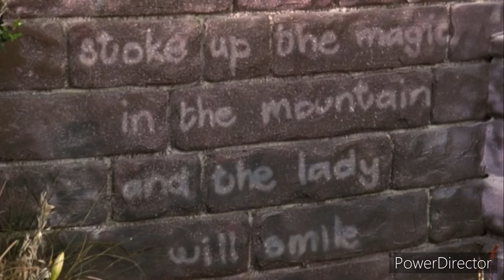Mr. Conductor Discovers the Clue w/ Complete Score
Again, I added a pice of the soundtrack back to the movie.

Arguably this is one of the more awkward scenes in the film, but I still wanted to make this edit.